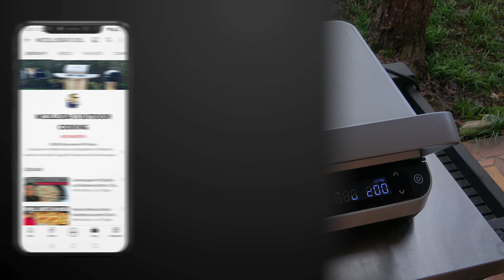TORTILLA CHEESBURGER vom KONTAKTGRILL / MC.ELLISDA´S OUTDOOR COOKING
TORTILLA CHEESBURGER vom KONTAKTGRILL / GRILL

Die Datei mit Rezept und Zubereitung gibts hier als PDF Datei zum herunterladen oder ausdrucken:

MC.ELLISDA´S GLORY 10 - bestehend aus:
1. MEDICOPTER- mediterranes Gewürz:
2. PIG BANG THEORY - BBQ Rub für Schwein:
3. DARKWING DUTCH - Hähnchen Gewürz:
4. DUTCH MAHAL - indisches Gewürz:
5. CHILI GONZALES - Chili Gewürz:
6. SHARK NORIS - Fischgewürz
7. GYROSLAV KLOSE - Gyrosgewürz
8. FRITTI MERCURY - Pommesgewürz
9. BURGERMEISTER - Gewürzmischung für Burger
10. STEAK O SAURUS - Steakpfeffer / Finisher

8-tlg. Dutch Oven Set BBQ-Toro
Meine Kamera
2te Kamera
Mein Mikrofon